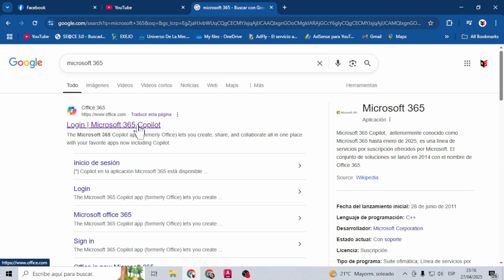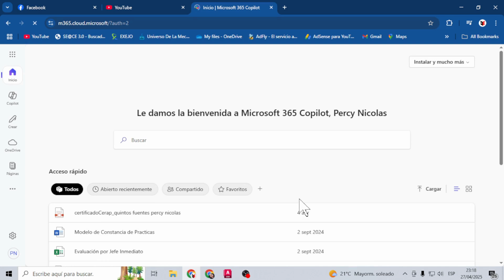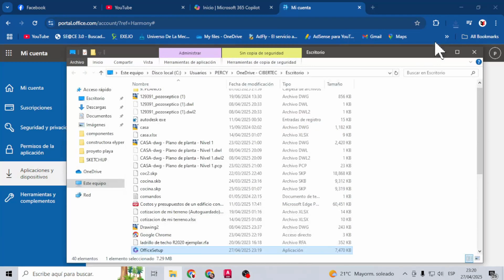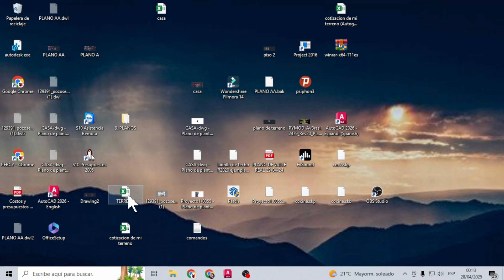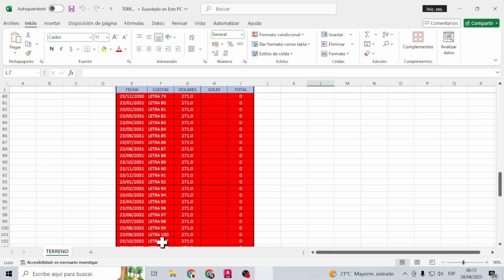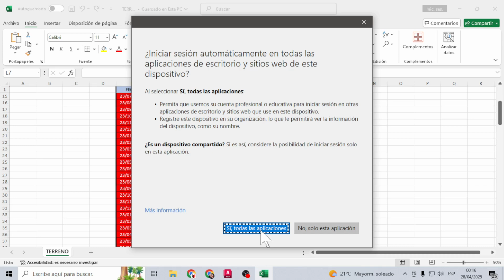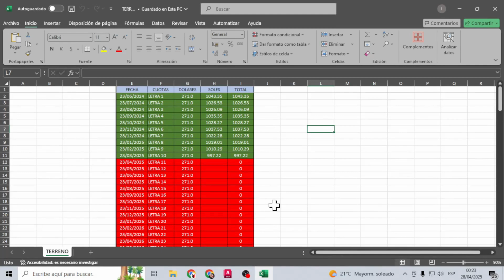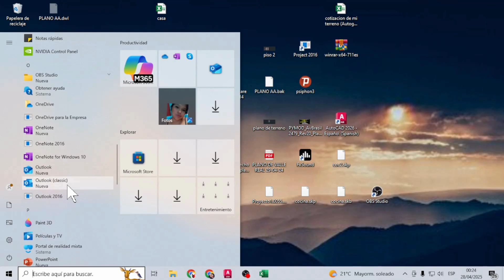⏬INSTALAR Microsoft OFFICE GRATIS de Por Vida en 2025 100% LEGAL De la Pagina OFICIAL de Microsoft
Install Microsoft Office for FREE (Legally)
Cómo Descargar Microsoft Office Gratis y Legalmente (100% Original)
Microsoft Office Gratis de Por Vida: Método Legal y Seguro
Descarga Office Desde la Página Oficial de Microsoft (Gratis y Legal)
Obtén Microsoft Office Totalmente Gratis y Legal en 2024
La Forma Oficial y Legal de Tener Office Gratis para Siempre
Microsoft 365 Gratis: Descárgalo Legalmente Desde su Página Oficial
Guía Paso a Paso para Obtener Office Gratis y Original
Microsoft Office Sin Costo: Descarga Legal y Segura
Cómo Conseguir Microsoft Office Gratis Legalmente para Estudiantes
Office Gratis: Todo lo que Debes Saber para Descargarlo de Forma Legal

Si deseas apoyar a seguir mejorando el canal, puedes hacerlo por medio de este número de cuenta. (No estas obligado a hacerlo)

Lα copia de estε video,
serα denunciαdα.
ORIGINAL

ANPERCY ★ Youtuber